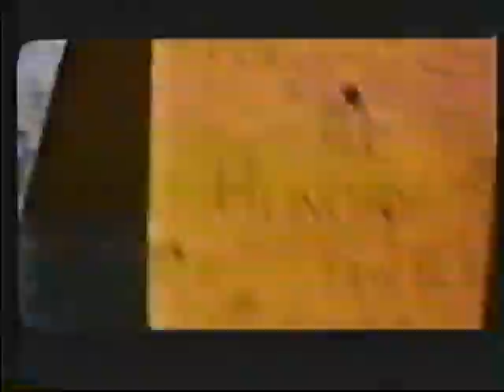George Cartwright Bruce Golden Evan Gallagher Troy Zaushney Davey Williams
George Cartwright saxophones; Davey Williams, guitar; Bruce Golden some drums and stuffs; 'Even' Evan Gallagher, keyboards and bit of ends, Troy Zaushny, video; Memphis, Tennessee sometimes late 1990's like most likely at Pinkney Herbert's Marshall Arts. AND with special silent video footage created , again, by Troy Zaushny Entitled Memphis in the Whole Time.